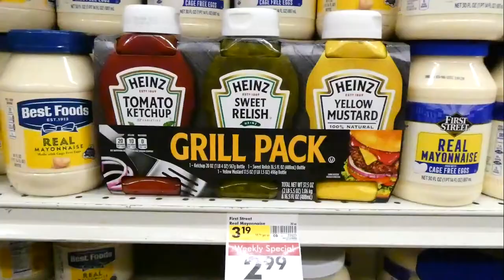Silence of the Mask 2 - A Short Film by Eric N. Chavez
Written & Directed by Eric N. Chavez
Camera Operated by Eric N. Chavez
Edited by Eric N. Chavez
Color Correction by Armand Camaioni

Starring:
Matthew Orozco
Victor Santillan
Eric N. Chavez